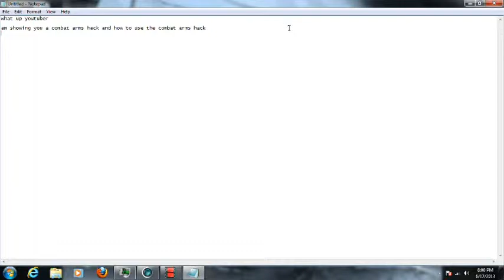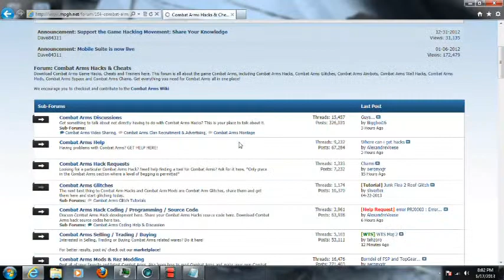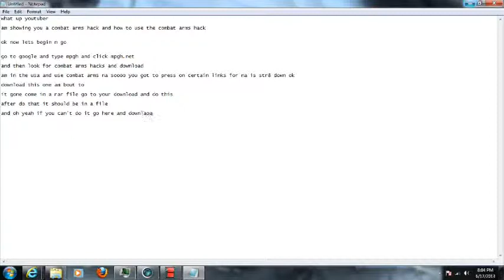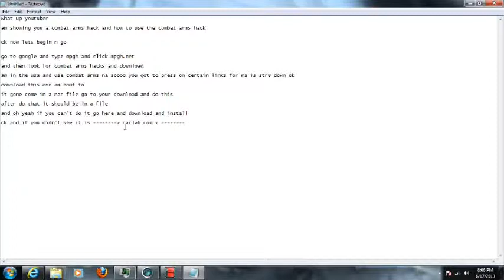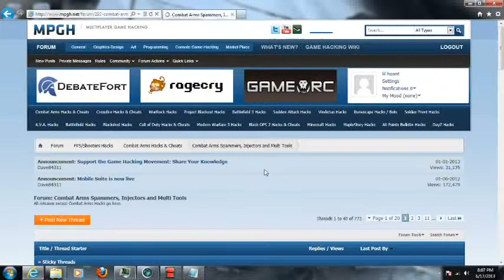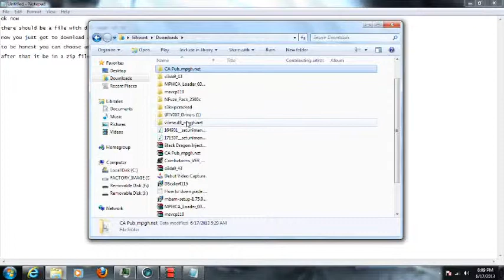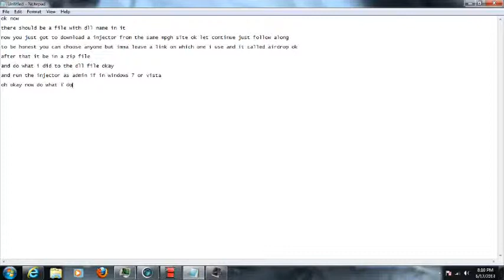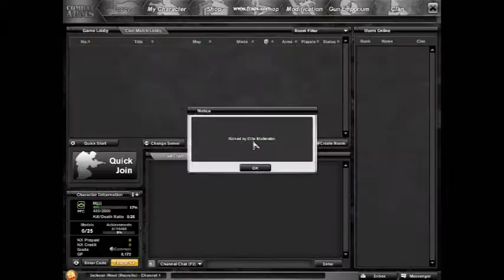*new* combat arms hacks june 2013 undetected works look in description